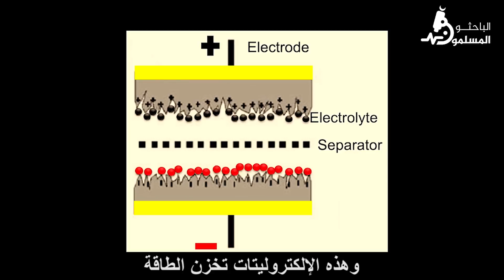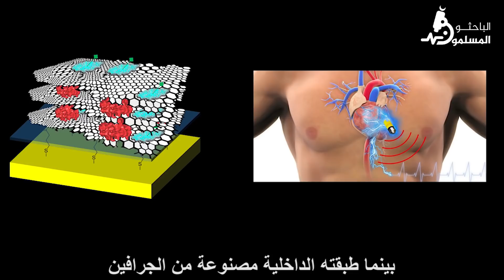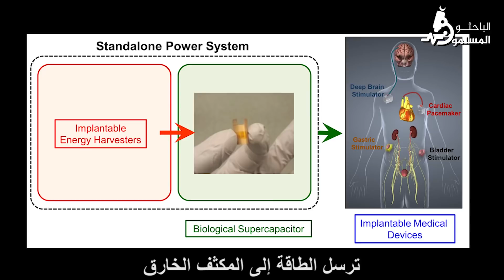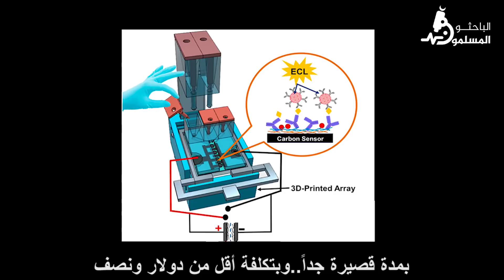الباحث إسلام فهمي وابتكار منظمات ضربات القلب المطورة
والفيديو من TEDx فيينا - مع العلم أنه كان المتكلم أيضا بعد فوز فريقه في مسابقة جامعة كونتيكيت الأمريكية منذ شهور لأفضل كلمة في 3 دقائق (وقد ترجمناها ونشرناها أيضا وقتها) - والباحث إسلام فهمي موسى Islam Fahmi هو باحث دكتوراه مصري - وكانت الأطروحة بخصوص ابتكار فريقه عن أجهزة تنظيم ضربات القلب المطورة